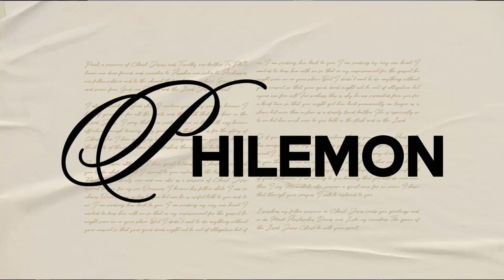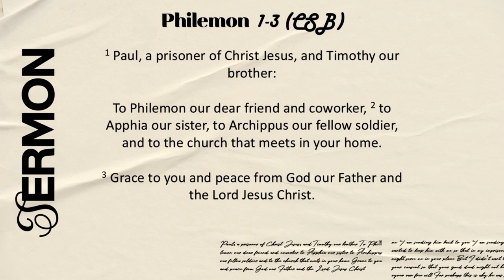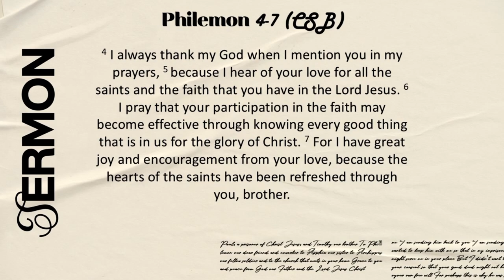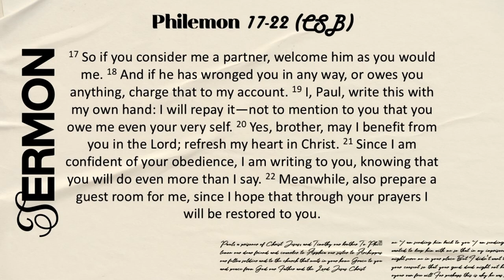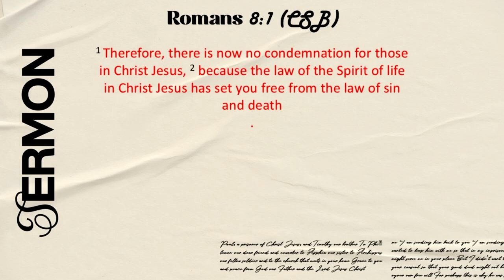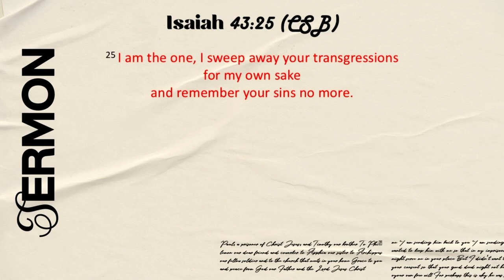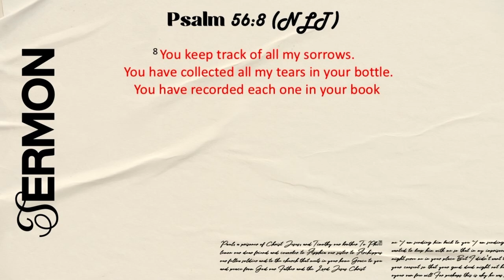A Walk Through Philemon part 3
Philemon 1 - 25 (CSB)
Pastor One Mokgatle wraps up the series of Philemon, and the focus is on Forgiveness.

Paul encourages Philemon to forgive Onesimus.
Forgiveness draws us closer to the Father. It displays our faith in the finished work of Jesus' death on the cross and opens the door to healing.
We are empowered by God's unmerited forgiveness of our sins to forgive one another